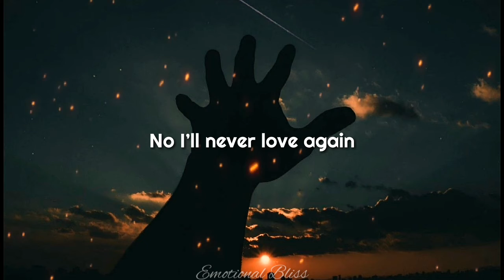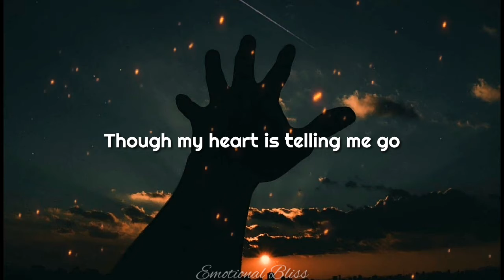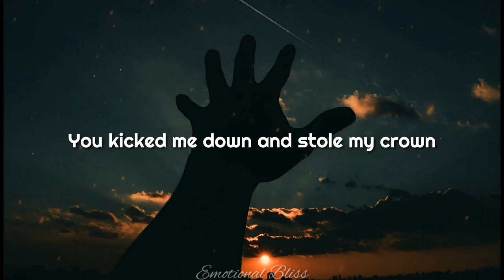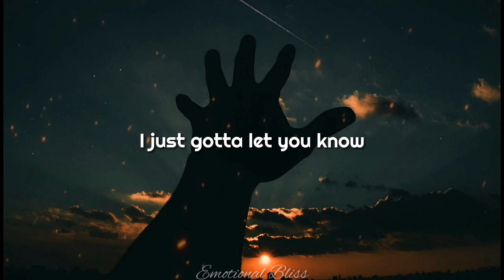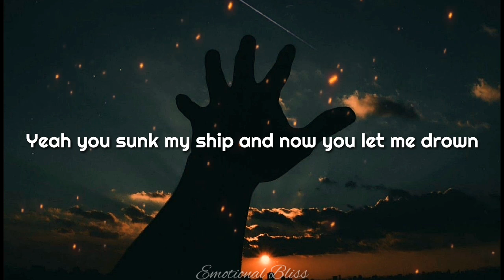Drown || Boy In Space (Lyrics)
Support Boy In Space